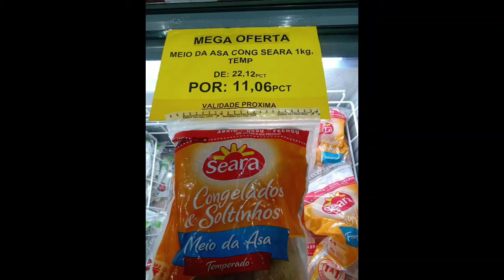NÃO SEJAM ENGANADOS NOS ATACAREJOS!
Neste vídeo venho alertar os meus amigos e amigas que compram mercadorias nos atacarejos para ficarem espertos pois as vezes o valor que está na gondola não é o que está no caixa quem gostou do vídeo de um like , curtam e compartilhem nas suas redes sociais. obrigado.